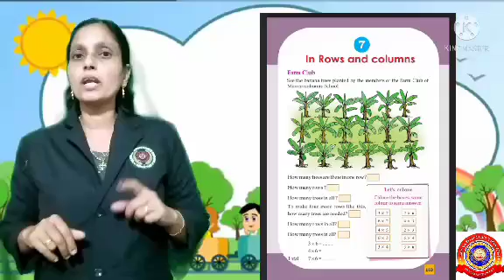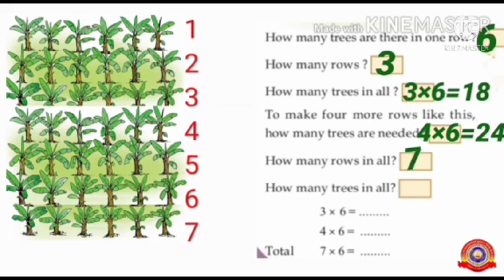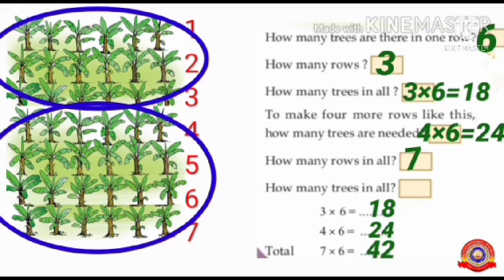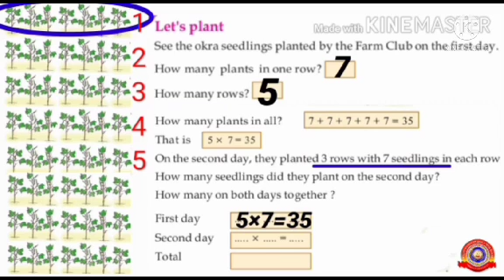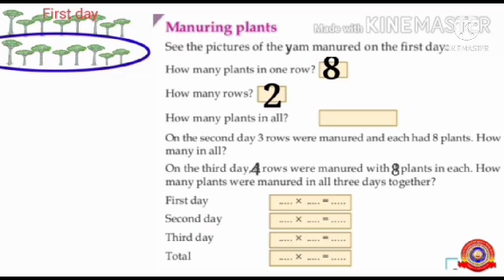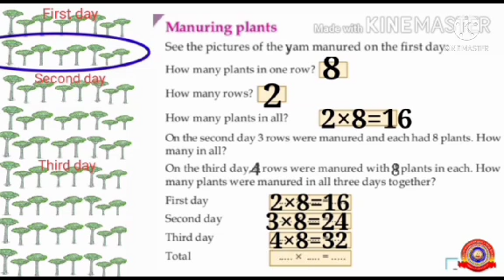Standard 3 *Mathematics*Lesson - 7 .In Rows and Columns . Part - 1